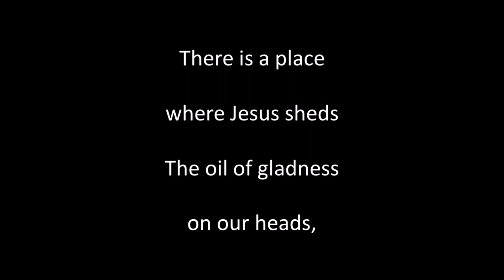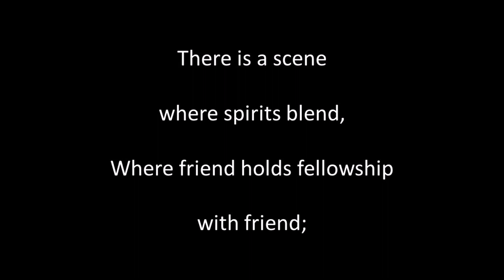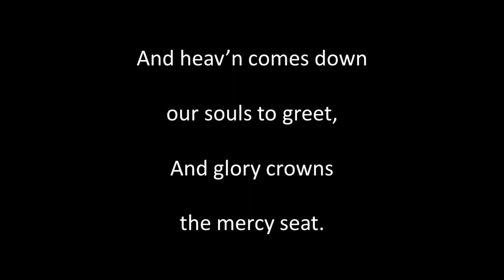Retreat instr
Written by H. Stowell, composed by T. Hastings (1784 to 1872). Guitar playing, sound editing and video by Alan Thompson 2023.  Another of the songs of bygone eras. For a listing of these songs on Youtube and SoundCloud